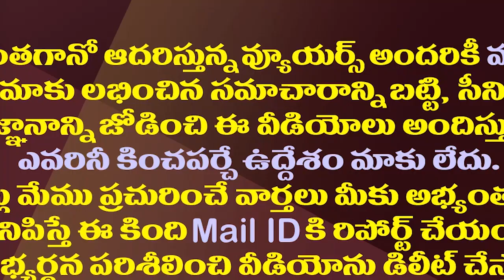టీడీపీ జనసేనకు ఎదురయ్యే సవాల్ ఇదే.!| TDP And Janasena To Face This Challenge in Next Elections